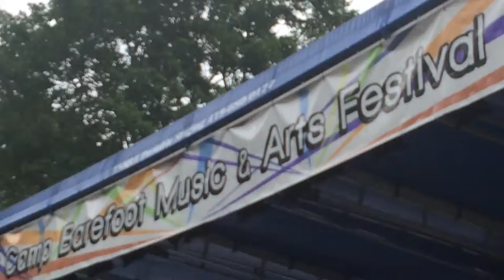A Song About a Deep Sea Mystical Whalerus! That 1 Guy, Camp Barefoot!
Mike Silverman, aka That 1 Guy, is a classically trained double bass player who decided to creat his own instrument, and with it, his own sound.  THe instrument is a 7'2'' "Magic Pipe," made of plumbing pipes, combining strings and electronics for an incredible sound.  Off-the-wall and awesomely absurd at times, That 1 Guy is one guy you sure don't want to miss!